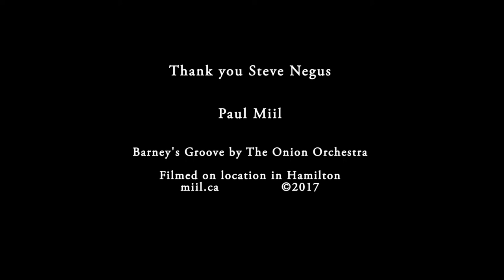Steve Negus Being an Artist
Paul Miil talks to Steve Negus about being an artist.

Outtake from upcoming documentary Music of the Hammer.

miil.ca